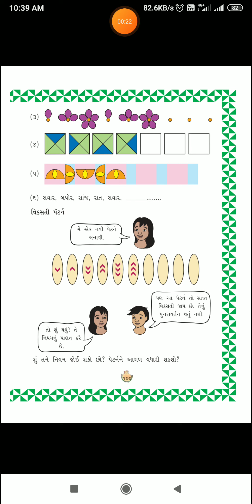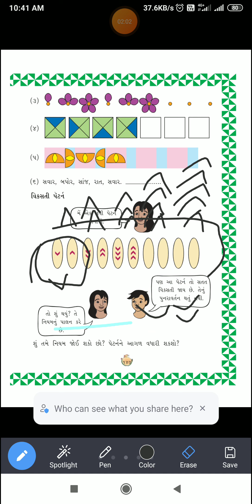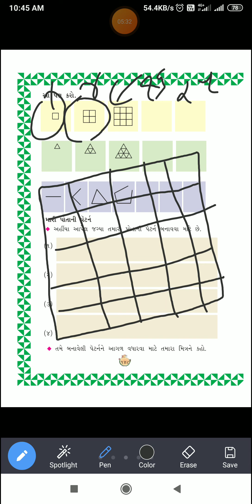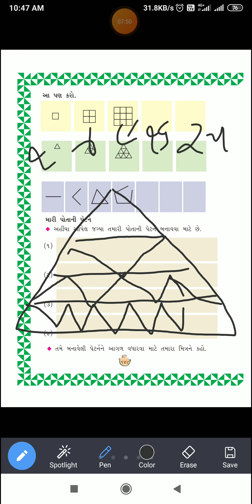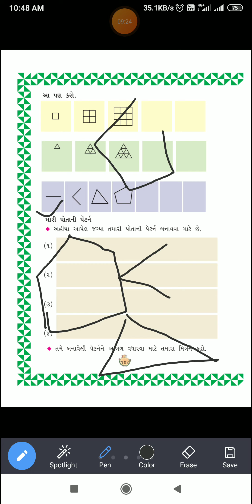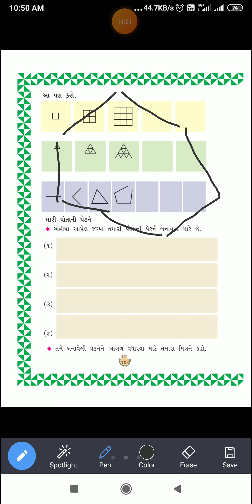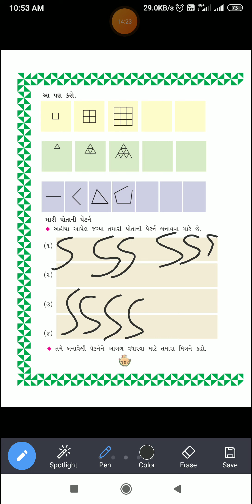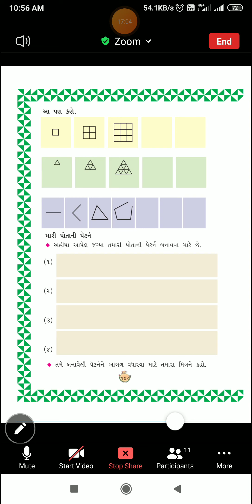std 3 ગણિત ch 10 bhag 2